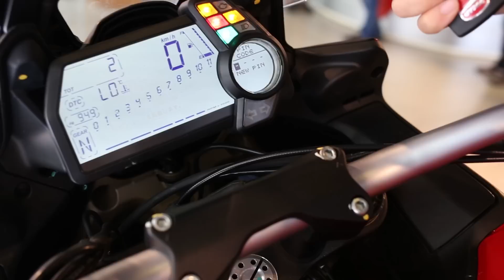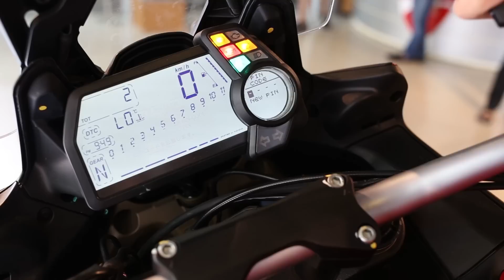Tinhte.vn - Nổ máy xe không cần chìa khóa trên xe Ducati Multistrada